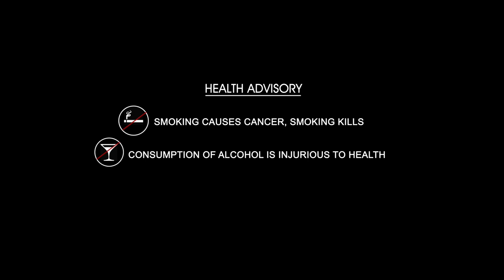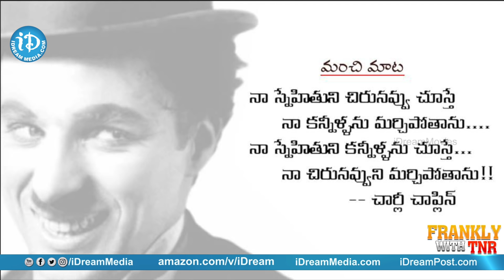Actor Srinivas Reddy Exclusive Interview || Frankly With TNR #43 | Talking Movies With iDream #251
👉 Episode 1 Srinivasa Reddy Yaramala also known as Srinivasa Reddy. He is an comedian actor who works in Tollywood Film Industry. Srinivasa Reddy first film is Ishtam released in 2001. He played many rolls in Tollywood Cinema as a Comedian. Some of the famous films in which Srinivasa Reddy acted are Seethamma Vakitlo Sirimalle Chettu, Daruvu, Ishq, Solo, Dookudu, Arya 2, Namo Venkatesa, Attarintiki Daredi, Geethanjali , Bale Bale Magadivoy, Supreme, A Aa and Premam. Now Jayammu Nischayammu Raa is ready for release on 25 Nov 2016.

Ahead of the film's release, Srinivasa Reddy shared his feelings and opened up about his film career and also about his life journey in an exclusive Interview with Frankly with TNR at "Talking Movies with iDream" show.

@12:47 - Srinivas Reddy about how he met with an accident
@30:03 - Srinivas Reddy about Jayammu Nischayammu Raa storyline
@41:49 - Jayammu Nischayammu Raa took 2 years to wrap up
@55:28 - Srinivas Reddy about why he is away from Jr NTR
@1:11:53 - Srinivas Reddy clarifies about his controversial comments at A..AA movie success meet
@1:31:14 - I don't like to reveal that issue